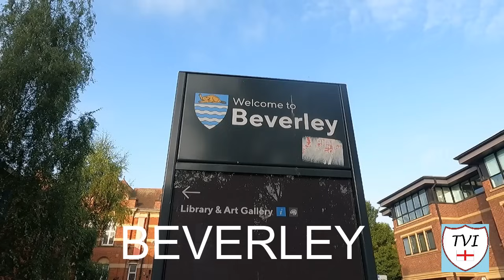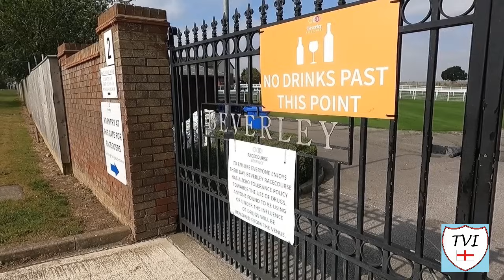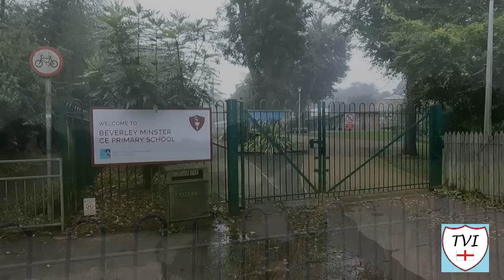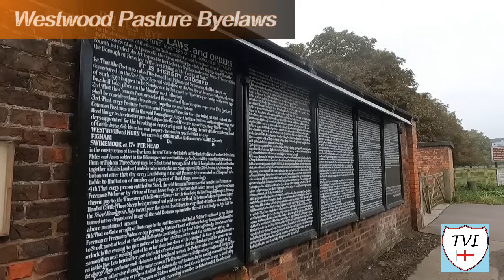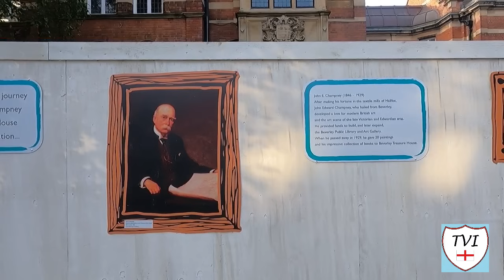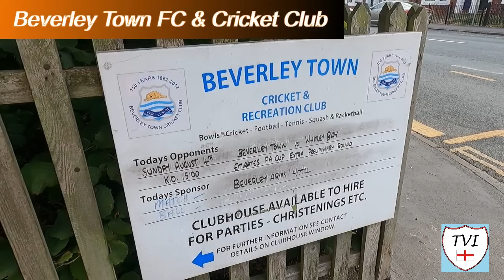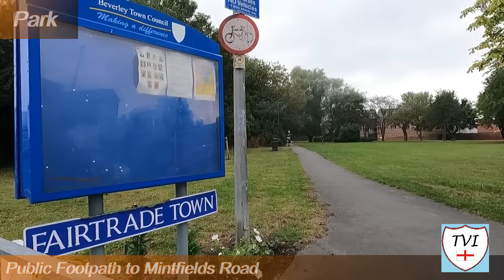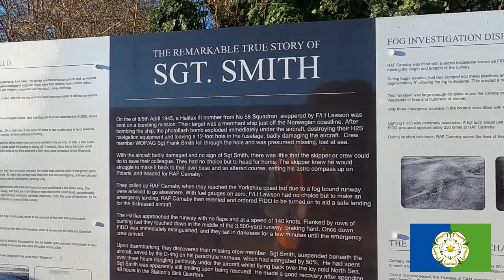BEVERLEY: East Riding of Yorkshire Parish #171 of 171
EAST RIDING OF YORKSHIRE PARISH #171 of 171: BEVERLEY

Beverley – “Beaver Stream”

Ladies and gentleman, after almost four years, the East Riding of Yorkshire is almost complete. One left, and for the grand finale we’re in Beverley.